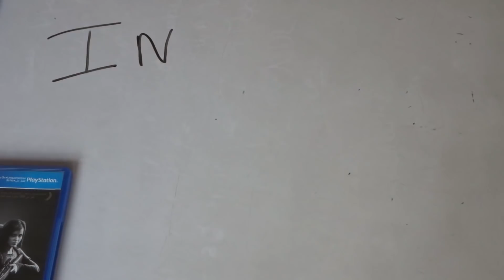Two Minutes QnA Video#5 | Tuesday | IS1 | HINDI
Links to buy PC components i used:

GTX 1070 ti ZOTAC AMP GA MING

Flipkart

Amazon

In this video i'll cover top upcoming games in 2019 , games coming in feb 2019 , Metro Exodus ,  Far cry new dawn , ANTHEM , Devil May Cry 5 , Left Alive 2019 , The division 2 , Sekiro:Shadow die twice , Rage 2 , Mortal Combat 11 , DAYS GONE , playstation 4 , xbox one , the last of us 2 , Qna  , Questions and answers

14ZcWWNgXccoLGXSQ4QL1uPLYAPTb8Dhnn

Thanks :)